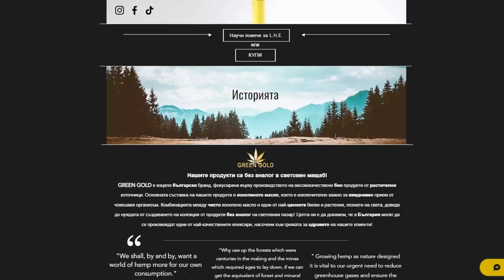Diona: Никога не съм ползвала вибратор - Ivka Beibe Podcast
✅Диона @DionaOfficial.
Благодаря ви за вниманието!